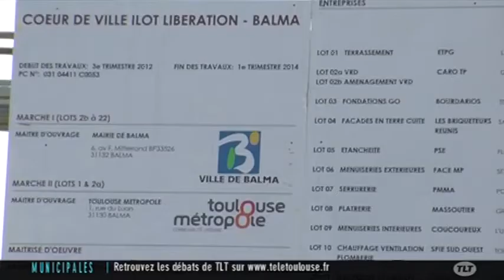Municipales 2014 : Portrait de Balma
Sites webs/blogs, copiez cette vidéo avec le bouton "Intégrer" !
 Zoom sur Balma qui se situe à l'est de Toulouse, pour tout savoir sur cette commune pour les municipales de 2014.